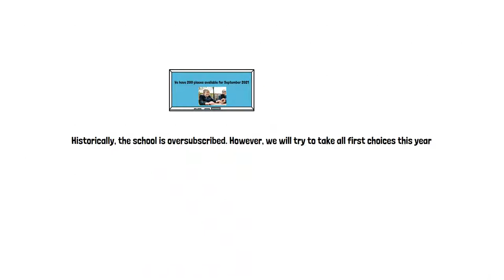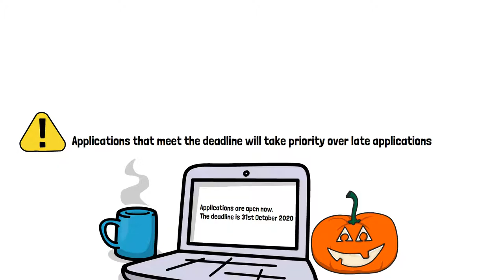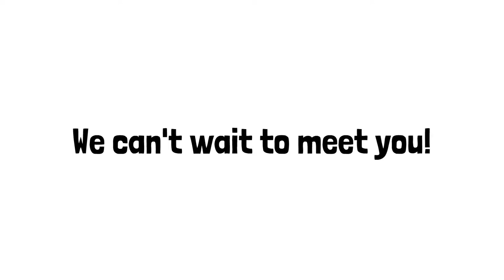Hermitage Academy: A guide to the admissions process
We have created a handy guide to the admissions process for those who are considering Hermitage Academy as the school for their child. You can find further information on admission applications over on our